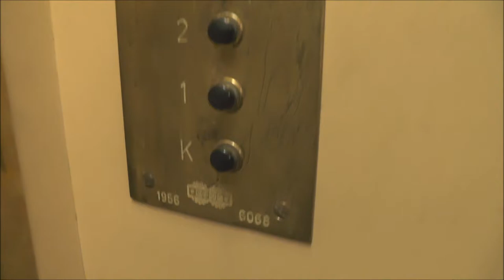1956 KONE (VF Mod) Traction elevator @ Helsinki University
Moderniser - Moderniserat av: Schindler (New controllers and VF regulator - possibly new traction motor too.)
Floors - Våningar: 7 = K 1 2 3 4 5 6

Location - Address: Helsinki University - Yliopistonkatu 4, Helsinki FINLAND / Helsingfors Universitet - Universitetsgatan 4, Helsingfors FINLAND